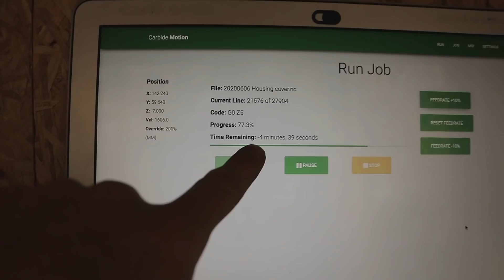Making a Fluid Coupling for the Four-Stroke Engine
This concept has intrigued me since I first heard of it. It was when someone told me that for a lot of airplanes the propellor is connected to the motor with a fluid coupling. I researched it a bit and figured it was a nice project to give it a go and see if I can make it work.